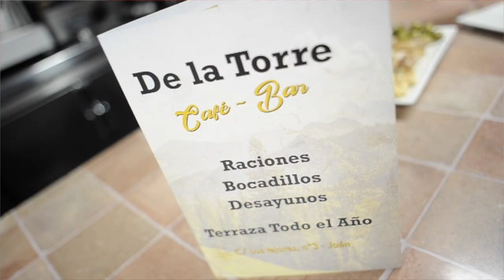De tapas con Radio J.: Café Bar De la Torre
Tres décadas. Es el tiempo que el Café Bar de la Torre lleva en funcionamiento. Treinta años en los que ha ofrecido a sus clientes tapas, bocadillos, cafés y, sobre todo, buen ambiente. Ubicado en la calles Los Tejares, junto a La Salobreja y el colegio Alfredo Cazabán, sus “habituales” cubren un amplio espectro de edad, desde los jóvenes y los padres que van a recoger a los niños al centro educativo, a los deportistas del polideportivo o los trabajadores del polígono industrial que tienen cerca. Abierto desde las siete y media de la mañana y hasta las once de la noche, ofrecen desayunos, almuerzos y cenas ligeras. Ideal para el “tapeo” o comer algo de “bocata”. Con productos típicamente jiennenses y, en especial, regado con aceite de oliva virgen extra de la tierra, un imprescindible en las tostadas del desayuno. Esta semana, el equipo de Radio J. - Diario Jaén Radio visita el Café Bar de la Torre, y habla con Jesús Cano Expósito, gerente y en el negocio de la hostelería desde los 14 años.